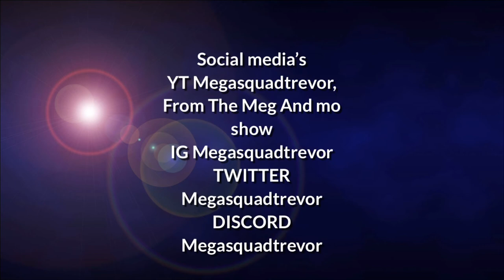New outro hope this is way BETTER!!